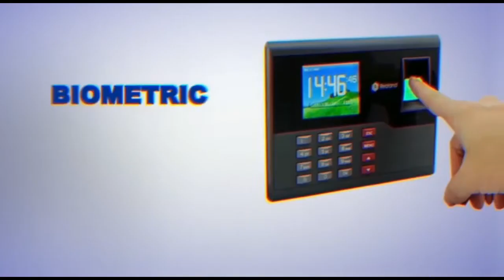EKÙN (TIGER) ORO ERANKO By OLALERE OLANREWAJU ADEWOYE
CHECK THE PRESENTER PROFILE:

My full names are Síkírù Olalere Olanrewaju Adewoye. I was born into the Elemona family of Late Alhaji and Alhaja AbdulGaniyu Olanrewaju Adewoye both of Ìlá Ọ̀ràngún. I attended Ahmadiyya Primary School Idikan, Ibadan, between 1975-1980) and Oke Ado High School, Ibadan between 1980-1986. I proceeded to Obokun GCE and ACCA Courses between 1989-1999). I gained admission into the prestigious Obafemi Awolowo University ín 1990 às History Student but changed to law in 1992 and completed my LLB degree in 1997. Between 1997/1998, I did the mandatory Youth Service as a Corp member in Bauchi at Toro Local Government. After the completion of youth service in 1998, I proceeded to the Nigerian Law School where I bagged my B. L degree in 1999 and I have been in active legal practice since then.

My love for Animal knows no bound. I grew up to discover my unalloyed love for animal. Where I grew up at Agbeni and Foko, my peers who are alive today would bear witness to my deep seated love for animal. I have always love, kept and cherished animals of all sorts that I became popular at it. It was this love I took to my professional training as a legal practitioner when I decided to do the unprecedented in the faculty of law when the need to write a long essay in partial fulfillment of the award of degree of LLB arose in 1996/1997 academic session.